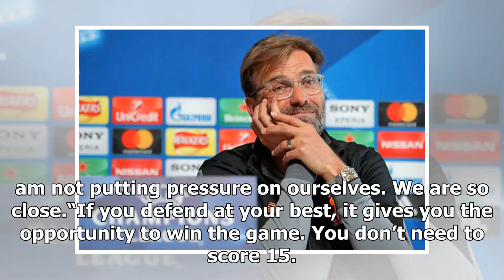Jurgen Klopp to warn Liverpool players against Man City 'thunderstorm' at the Etihad